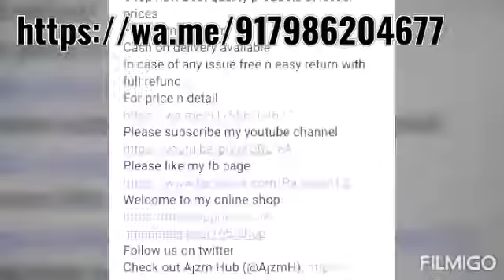Cotton 100x100 Bedsheet With 2 Pillow Cover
Attractive Cotton 100x100 Bedsheet With 2 Pillow Cover

*Fabric*: Cotton

*Type*: King

*Design Type*: Bedsheet

*Set Content*: 1 Bedsheet + 2 Pillowcovers

*Length*: 104.0 (in inches)

*Width*: 100.0 (in inches)